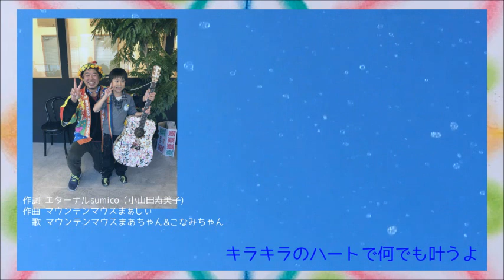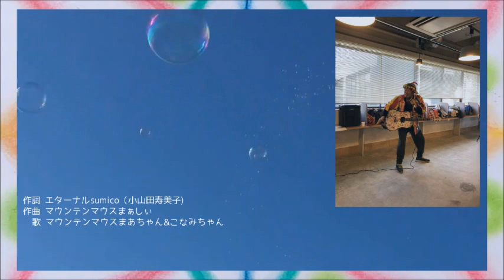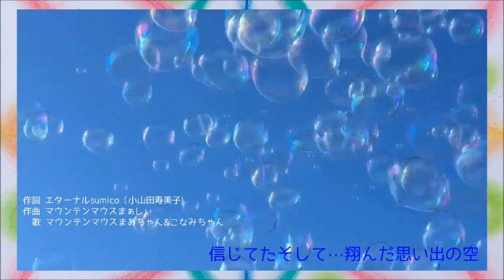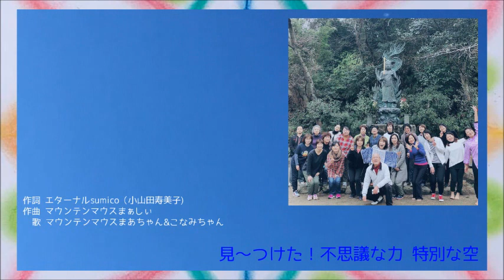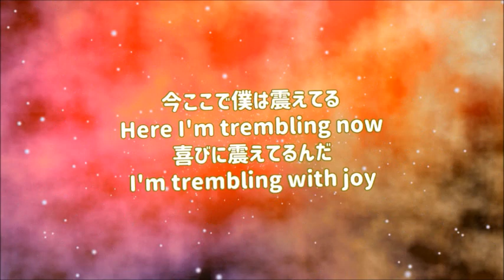『しゃぼん玉～なないろリング（輪 作詞 エターナルsumico（小山田寿美子 作曲 マウンテンマウスまぁしぃ 歌 マウンテンマウスまあちゃん&こなみちゃん』映像作家ヒシャ笑もん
すみちゃんブログより

しゃぼん玉〜なないろリング（輪)

作詞    エターナルsumico（小山田寿美子)
作曲    マウンテンマウスまぁしぃ

見〜つけた！不思議ちゃんの特別な空
いつも空を見上げて飛べると信じてた
信じてたそして…翔んだ思い出の空

5才の朝ワタシ❤️空翔んだんだ
なないろのマントで

自慢げに笑った
キラキラハートで何でも叶うよ
いつも笑ってる
いつも歌ってる
いつも踊ってる

ひらめききらめきハッピーハッピー

いつも空を見上げ翔べると信じてた

信じてたそして…翔ぶよなないろのリング(輪)

なないろの光に包まれて無限に広がる笑顔のリング（輪)
耳を澄ませば色んなメロディ   優しい笑顔

いつも笑ってる
いつも歌ってる
いつも踊ってる

地球(ここ)に生まれたワタシ❤️ハッピー
いつも空を見上げて翔べると信じてた

いつも笑ってる
いつも歌ってる
いつも踊ってる
キャッチキャッチでミラクルハッピー

見〜つけられた！
見つけられること信じてた！
いつもみんなで魔法届けていたから

信じてたそして…翔べるよなないろのリング(輪)
Lalala

素敵✨に

まぁしぃさんが

詩繋ぎの言霊エッセンスをつけてくれて

作曲までしてもらった

sumicoの宝物

田舎育ちのワタシ

物心ついた時から、不思議と空を翔べる❣️と思って、両手をパタパタさせて

石段から、飛び降りてみたり🙀

危なーい

それから

母の実家の二階から

風呂敷（古！)をマントにして飛び降りました🙀

その感覚は

まさしくウインク

ふわり！！と着地したことを今でも

覚えてる爆笑

不思議体験🌈

まぁしぃさんの

2%のチカラで書いてウインクのアドバイスに

一気に書いた詩

ワタシ❤️の宝物です

青い猿の最終日猿

を口ずさんで、ブログを書く時間にありがとうラブラブ

皆さんも

素敵なギフトがありますようにルンルン

全体の長さ　4分13秒。413。4/13は、歌っているマウンテンマウスまあちゃんの誕生日ナンバーでありがとうありがとう。